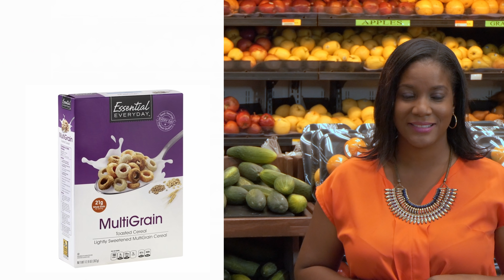Valu Mart Blue Tag Specials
Blue Tag Specials from April 12th - April 25th. Shop Smart, Shop Valu Mart.